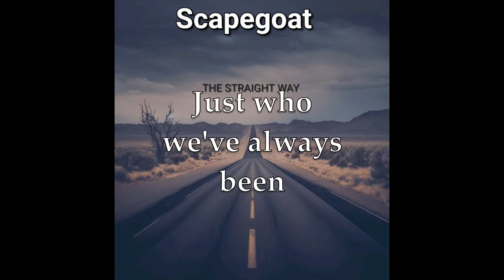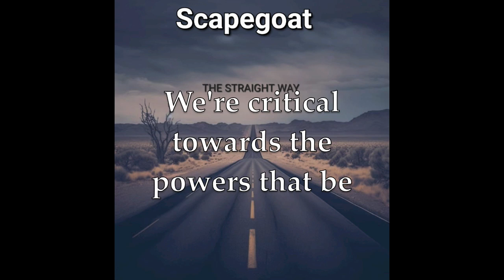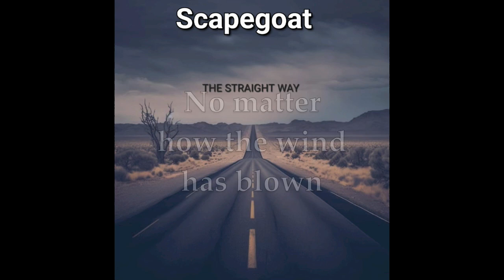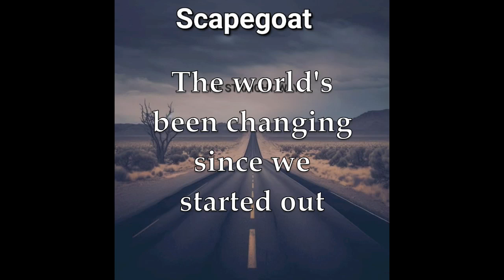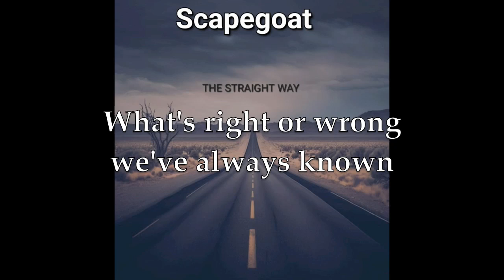Scapegoat - The Straight Way (Lyric Video)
Lyric video of "The Straight Way" from the Scapegoat album "Right From Wrong" (2024).